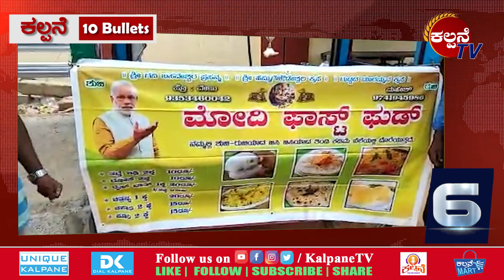Kalpane 10 Bullets|| Breaking News || 06-05-2021 || Mandya News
ಕಲ್ಪನೆ 10 ಬುಲೆಟ್ಸ್ | 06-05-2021 | ಇದು ಕಲ್ಪನೆ ವಾಹಿನಿಯ ಬ್ರೇಕಿಂಗ್ ನ್ಯೂಸ್. ತಾಜಾ ಸುದ್ದಿ ಹಾಗೂ ಮನರಂಜನೆಗಾಗಿ ವೀಕ್ಷಿಸಿ. ಶೋಧನೆ, ಚಿಂತನೆ, ರಂಜನೆಗಾಗಿ ನೋಡ್ತಾ ಇರಿ.